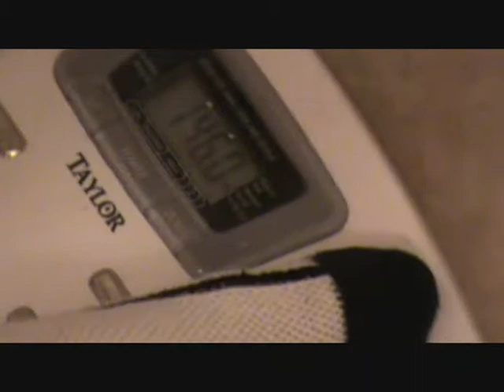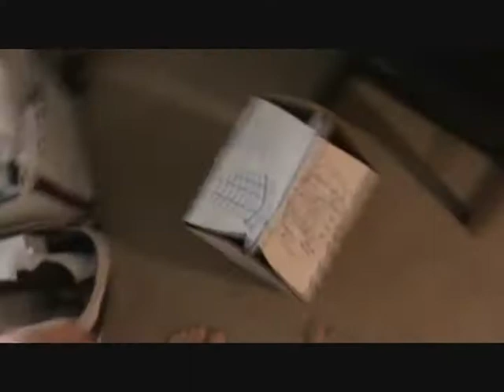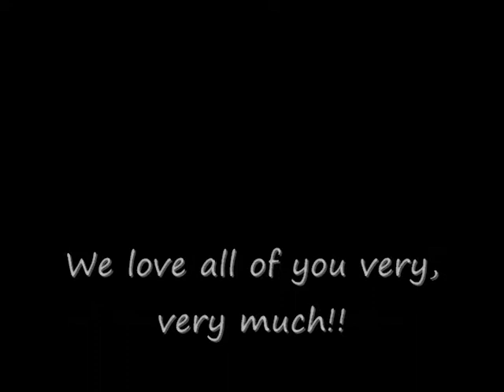The Claxtons!!.wmv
First Claxton Vlog-